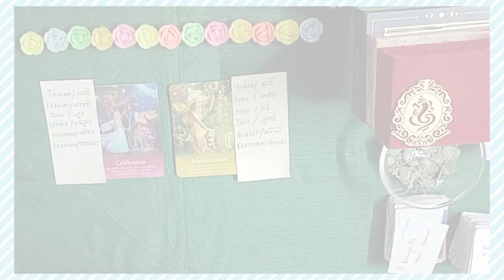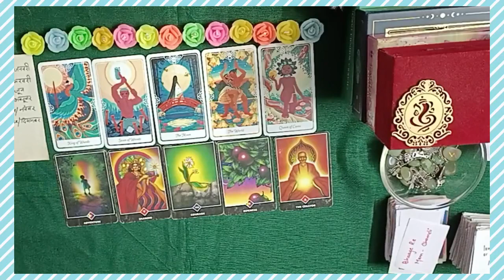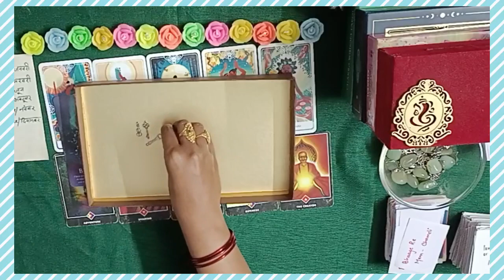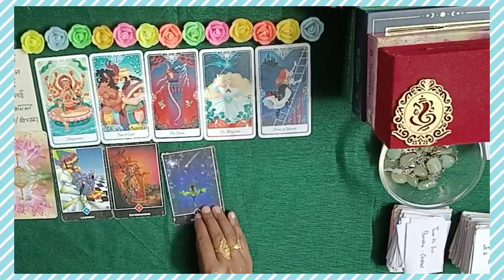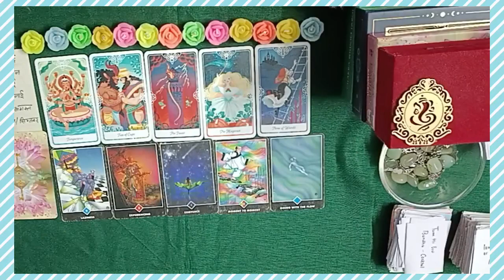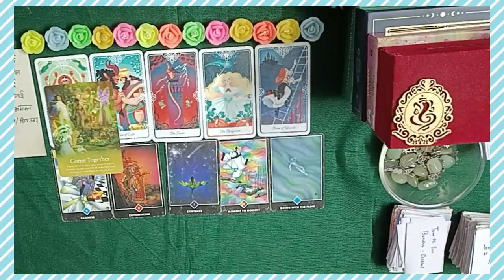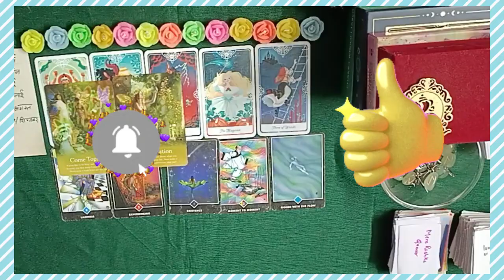🌹🫄 How ur SPOUSE TREAT you During & After PREGNANCY 🤰👼🎄 SUBSCRIBER REQUEST 🔮PICKACARD#tarot#love